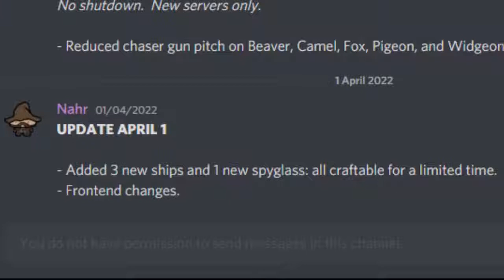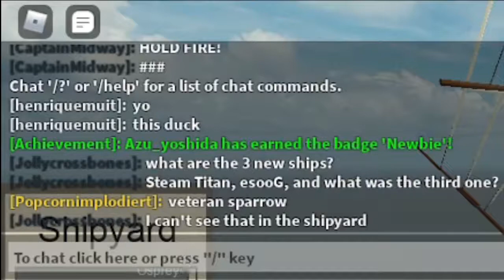Tradelands: April Fools Update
Tradelands has had a April Fools update.

Music: Pirate town from Pirates of the Caribbean/Sea dogs 2

00:00 intro
00:44 Duck & Sun
02:52 New Spyglass
03:29 New Ships
06:59 Building & testing the new spyglass
08:31Outro